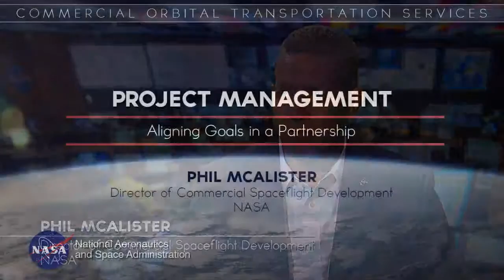Phil McAlister: Aligning Goals in a Partnership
Phil McAlister is the Director of Commercial Spaceflight Development in the Human Exploration and Operations Mission Directorate at NASA. Commercial Orbital Transportation Systems (COTS) was a NASA-industry partnership to develop safe, affordable, reliable space transportation access to Low-Earth Orbit. NASA was the lead investor in the COTS project, much different from traditional government-owned and operated systems. The COTS lessons are applicable to similar capability development projects and may not be suitable for traditional government contracts. Click the following link to view the entire COTS Critical Knowledge home